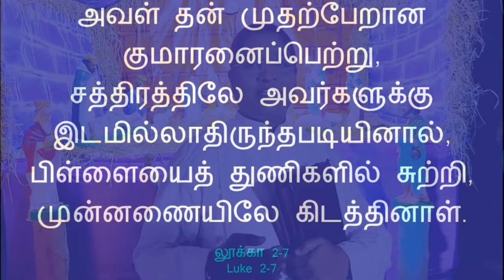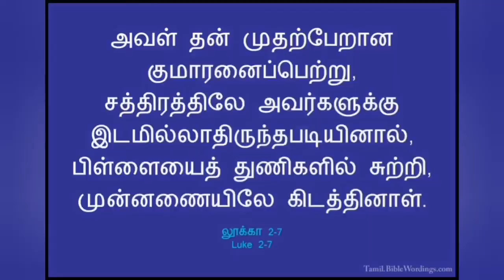தினம் ஒரு சிந்தனை; 28.12.2020; Rev.S. CHRISTY MALARVIZHI, CSI PAMMAL PASTORATE.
அவள் தன் முதற்பேறான குமாரனைப்பெற்று, சத்திரத்திலே அவர்களுக்கு இடமில்லாதிருந்தபடியினால், பிள்ளையைத் துணிகளில் சுற்றி, முன்னணையிலே கிடத்தினாள்.